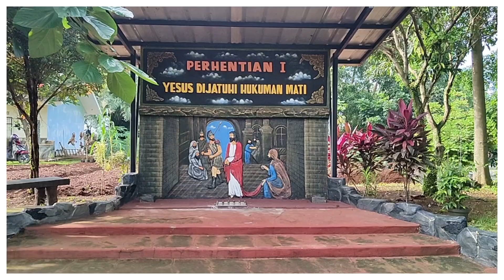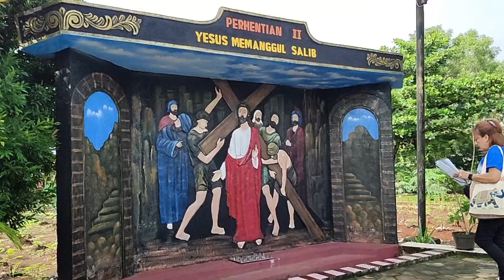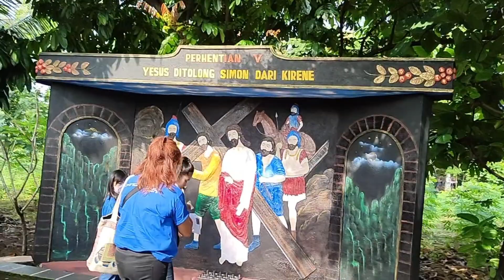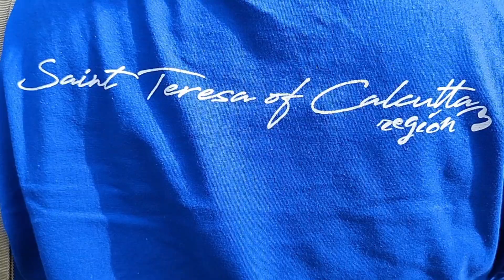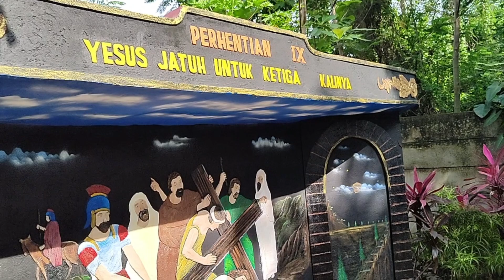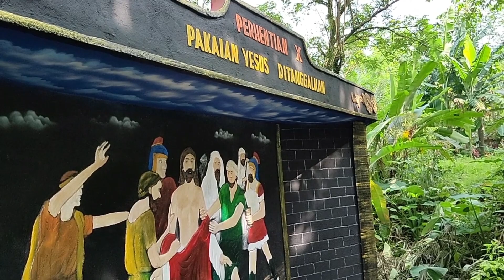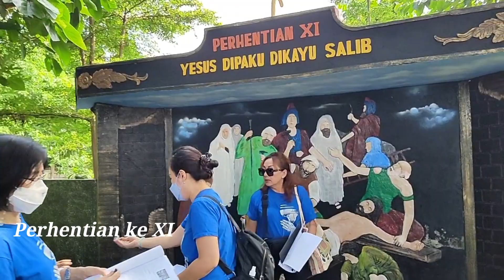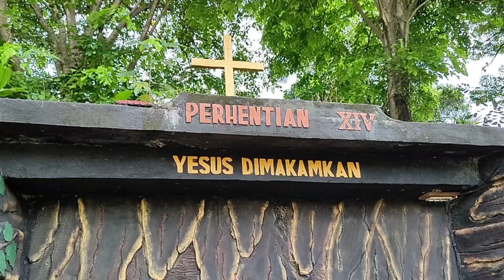ZIARAH KE TAMAN DOA BUMI MARIA SARENG PARA RASUL BOGOR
Ziarah Ke Taman Doa Bumi Maria Sareng Para Rasul Bogor. Saya dan teman-teman lingkungan Sta. Teresa dari Kalkuta paroki Kalideres, Gereja Santa Maria Imakulata mengadakan ziarek ke Taman Doa Bumi Maria Sareng Para Rasul di daerah Bogor pada hari Minggu 16 Oktober 2022.  Taman Doa ini lokasinya di Jl. Desa CijuJung No. 58 Cijujung, Sukaraja, Bogor, di kompleks Gereja St Andreas Sukaraja, merupakan salah satu tempat ziarah favorit bagi umat Katolik di Bogor dan sekitarnya. Area nya sangat luas, banyak tanaman-tanaman hijau yang rindang. Tempatnya rapih dan toiletnya juga bersih. Acara dimulai dengan melakukan prosesi Jalan Salib dilanjutkan dengan mengikuti Misa Kudus, dan setelah itu makan siang bersama di area Taman Doa ini.